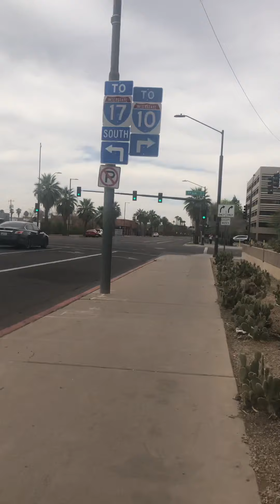Phoenix Police Department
Just a walk around the police department